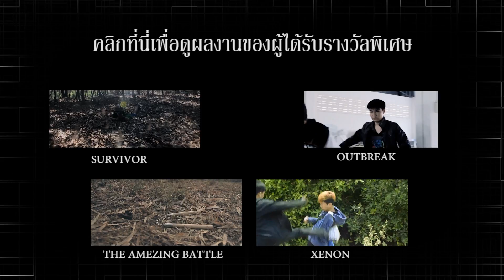NPS-FX Contest:2 THE WINNER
NPS-FX contest WINNER